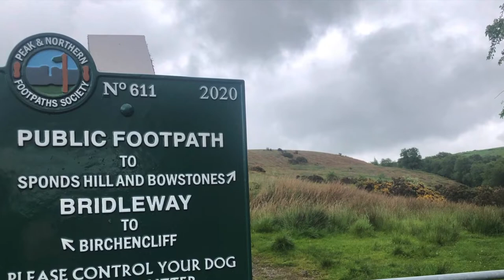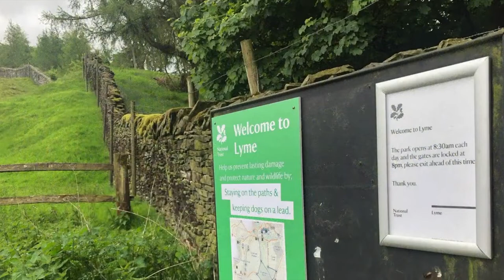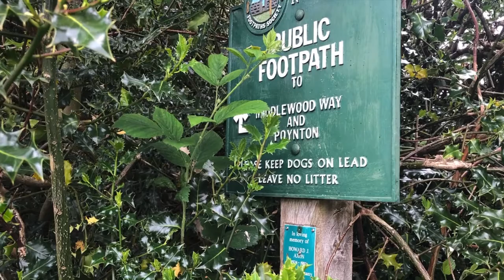PNFS 5th LONGER WALK 2022 - ADLINGTON TO POYNTON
Peak & Northern Footpaths Society Adlington to Poynton walk.
Via Nab Hill - Bollington - Bakestonesdale Moor - Lyme Park approximately 9.5 miles
Walked on Wednesday 25th May 2022.
Walk leader was David Gosling and 10 other PNFS members were out for this walk.

This walk started at Adlington Railway Station at 10:20 am and ended at Poynton Railway Station at 4:20 pm after a couple of beers at The Kingfisher (Wetherspoons)

KentheWalker

MYWALKINGMOVIES
MyWalkingMovies©️KentheWalker 2022
Exploring footpaths here there everywhere.